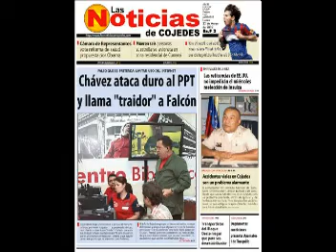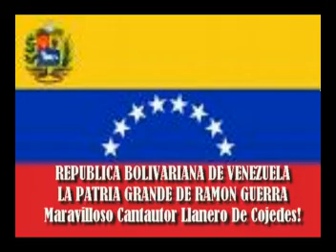RAMON GUERRA-VOY A ABANDONAR EL RANCHO."EL COJEDEÑO"MPG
"VOY A ABANDONAR EL RANCHO"..ES UNA HERMOSA MELODIA LLANERA DEL CANTAUTOR VENEZOLANO RAMON GUERRA "EL COJEDEÑO"..TAMBIEN LE DICEN "EL RUCIO MORO"...ES UN ARTISTA VERSATIL Y ORIGINAL EN SU ESTILO...NACIDO EN SAN CARLOS EDO.COJEDES-VENEZUELA...ALGUNOS LE LLAMAN A ESA HERMOSA REGION.."LOS LLANOS OCCIDENTALES"...SAYCOLOMBIA PRODUCCIONES APOYA EL TALENTO DE ESTE EXCELENTE INTERPRETE SUBIENDO SUS CANCIONES A YOUTUBE..CONTACTO